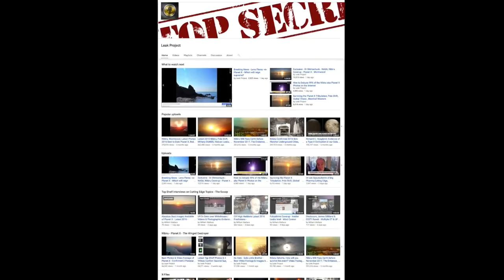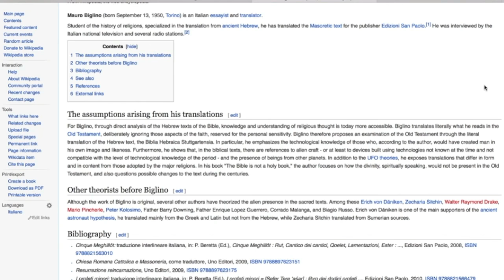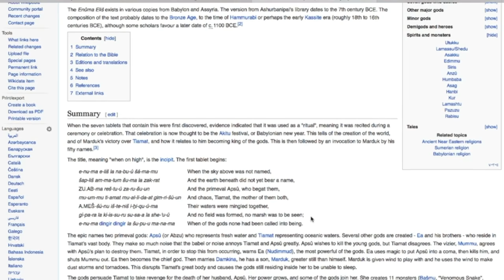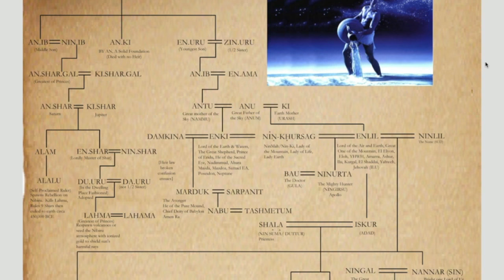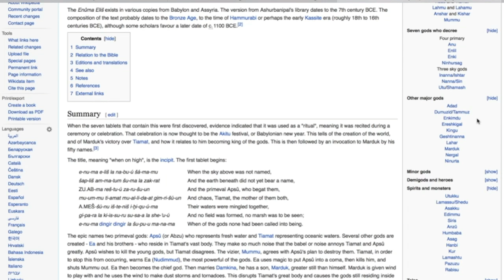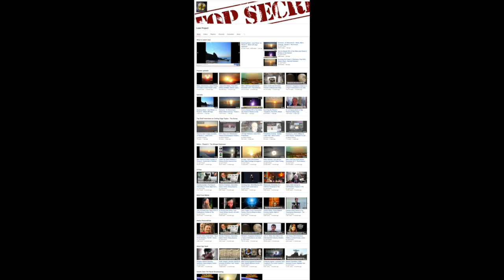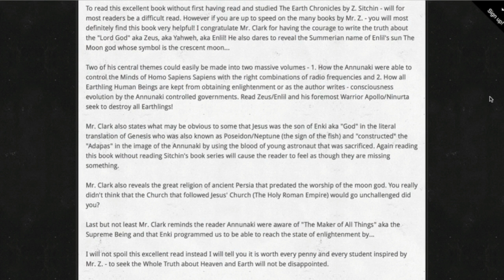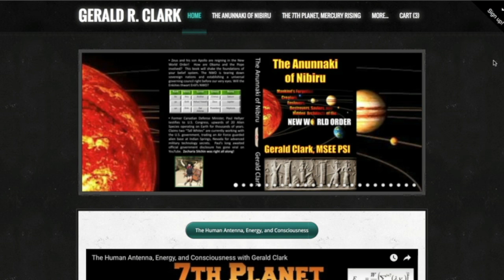Gerald Clark and Vatican Expert Confirm Anunnaki as Man's Genetic Creators!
7th Planet Broadcasting Episode 009 with Gerald Clark and Rex Bear at the Leak Project.

Vatican insider and biblical linguist and translator Mauro Biglino's work is discussed with Rex Bear at the Leak Project.  It is astounding to see the original Maserite Hebrew texts translated by Mauro for the Vatican whose conclusions mirror almost identically the work I have done in "The Anunnaki of Nibiru".  All the main Sumerian gods show up in his conclusion validating the Ancient Astronaut Theory as a result.  Rex and I discuss the nature of TRUTH and when we know that we have it, at least at the individual level.  Once you read Mauro's book, it should be the last obstacle removed for a clear spiritual path ahead.